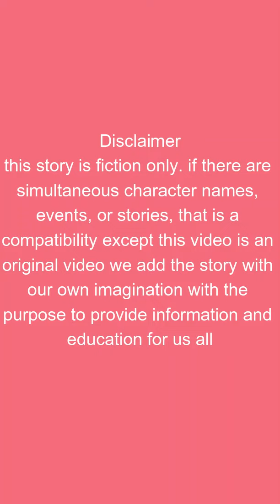PARAPLEGIC DAILY LIFE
PARAPLEGIC CLIMBING STAIR AND FALL
Inspiring every single eye
The "feet-para" YouTube channel is to create awareness of people living with disabilities or any form of disability into the world as a community. To demonstrate their special skills, provide tips on how to manage their shortcomings; and learn how to cope with living with a disability. Also people living with the same health challenges can learn from random videos of people living with spinal cord injuries and other forms of physical disability.